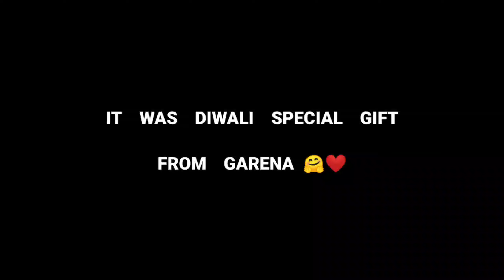ID BANNED 🙂 DON'T TRY THIS GLITCH !! 🙏